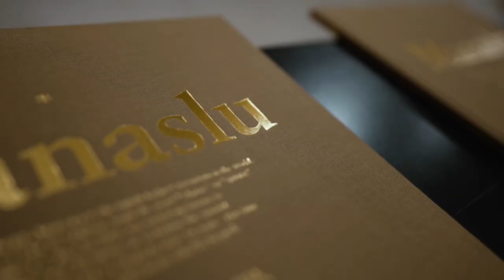White Mountaineering 2023 Autumn / Winter collection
White Mountaineering 2023 Autumn / Winter Paris Collection

Date : January 21st Saturday
Location :  Faculté de Pharmacie de Paris

Photographer : Ko Tsuchiya
Movie : Motoyoshi Hirata
Hair & Make : Jun Nakamura（SHISEIDO）
Backstage Photo : Daikichi Kawazumi